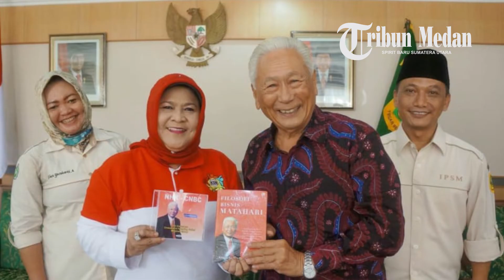Hari Dawmawan Ditemukan Tewas di Sungai Ciliwung, Keluarga Pastikan Murni Kecelakaan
Hari Darmawan (77) yang merupakan pengusaha sukses, sekaligus pendiri Matahari Store ditemukan tewas di Sungai Ciliwung , kawasan Puncak Bogor, Sabtu (10/4/2018).

Hingga saat ini, penyebab tewasnya pengusaha sukses tersebut masih mengundang tanda tanya.

Banyak isu dan dugaan yang beredar terkait meningalnya Hari juga merupakan owner (pemilik) perusahaan rekreasi ternama di Puncak, Taman Wisata Matahari (TWM).